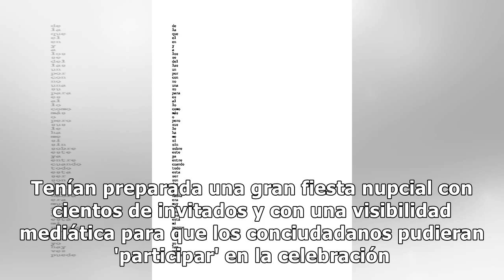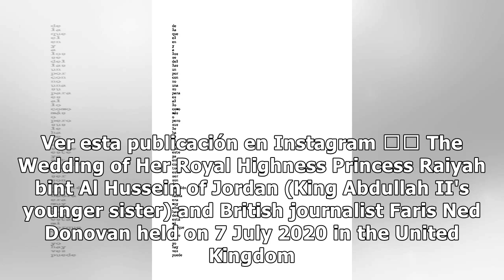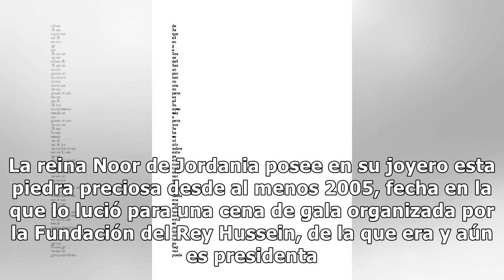A6VBf3zq2hLa boda de la hija de Noor de Jordania: confinada, con diamantes y llena de fantasía